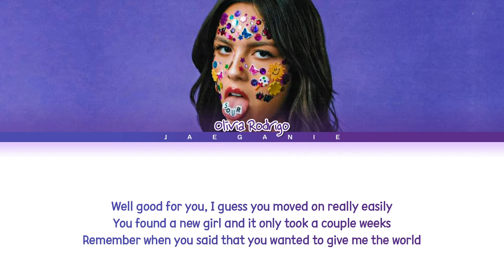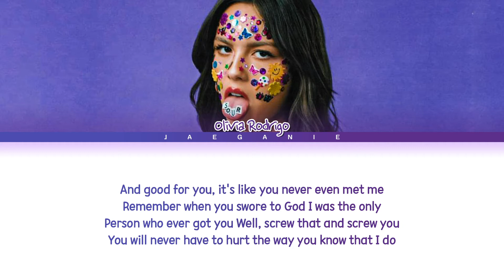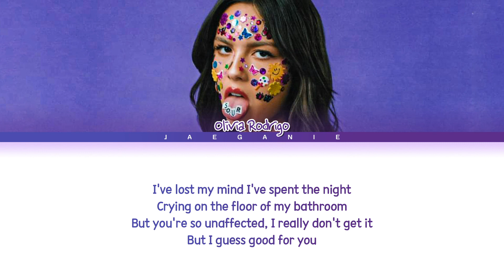​​​​Olivia Rodrigo - 'good 4 u' (Color Coded Lyrics)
• Artist: Olivia Rodrigo
• Song ♫: good 4 u
• Album: SOUR
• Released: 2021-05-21